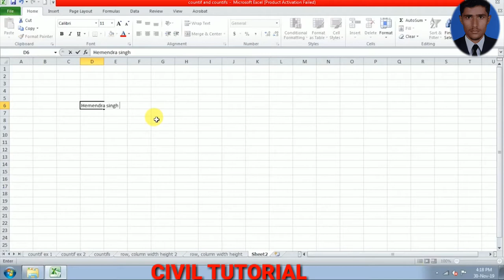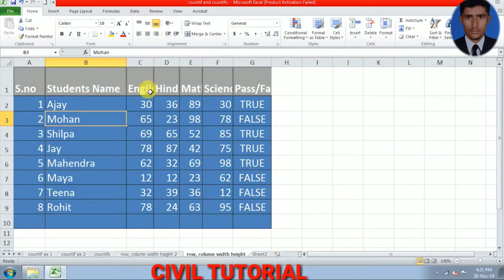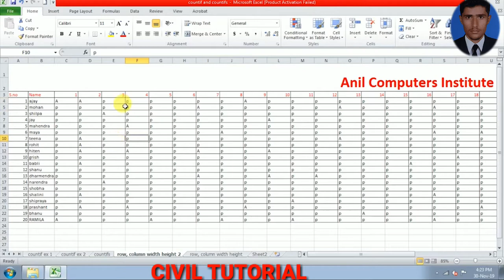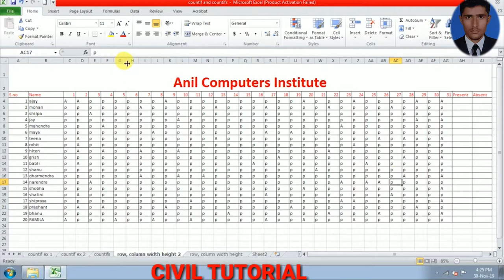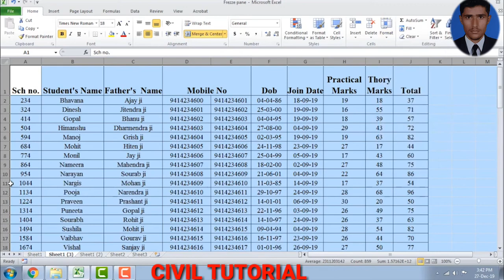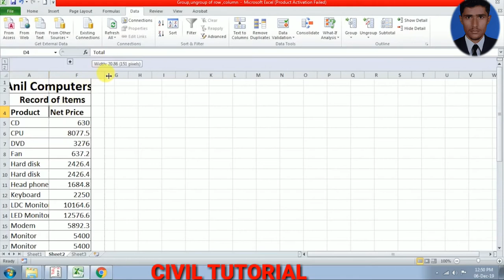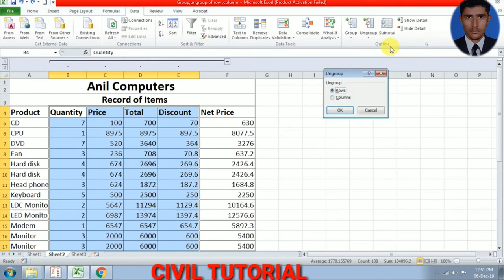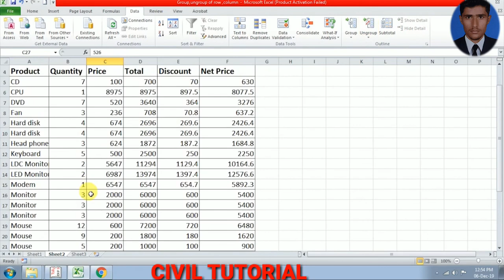excel class 2